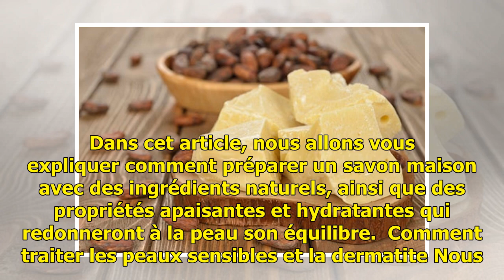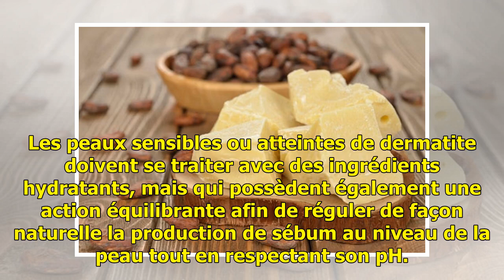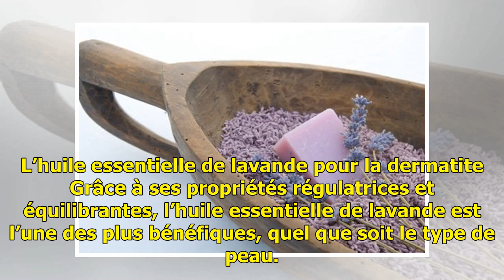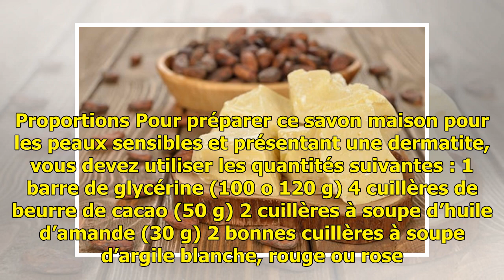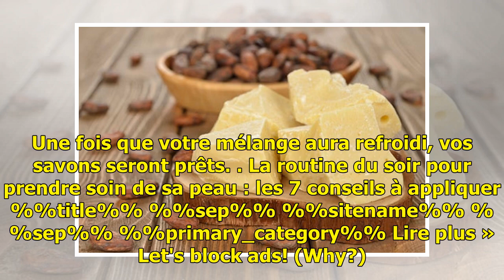Savon maison idéal pour les peaux délicates et la dermatite — Améliore ta Santé